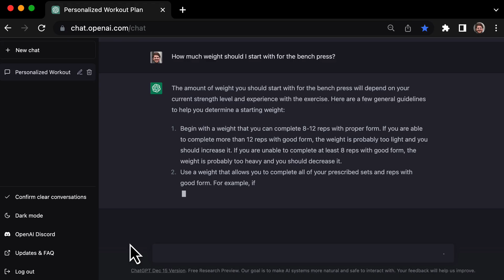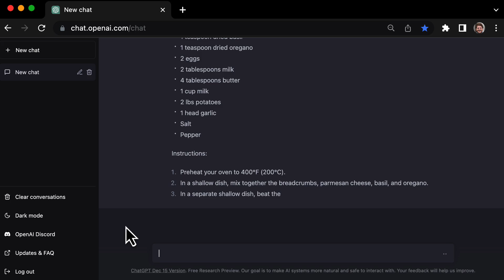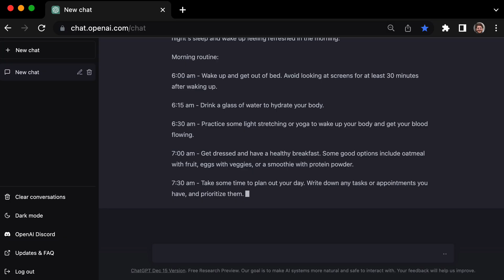7 Chat GPT Prompts to Improve Your Everyday Life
In this tutorial, I will show how to use 7 Chat GPT prompts to improve your everyday life.

We'll dive into the world of Chat GPT and learn how to use its powerful capabilities to improve our everyday lives.

Chat GPT, developed by OpenAI, is a cutting-edge machine learning chatbot that can generate responses to a wide range of queries. In this video, we'll focus on Chat GPT3, the latest version of this powerful tool.

We'll cover everything from the basics of Chat GPT and how it works, to more advanced techniques such as using Chat GPT and exploring its various use cases. Whether you're a beginner just getting started with Chat GPT or an experienced user looking for new ideas, this tutorial has something for you.

We'll also be providing hands-on examples of how to use Chat GPT, from simple prompts to more complex examples that demonstrate the full potential of this powerful tool.

By the end of this video, you'll have a solid understanding of what Chat GPT is and how to use it to improve your everyday life.

So if you're ready to unlock the full potential of Chat GPT and take your writing and creative abilities to the next level, make sure to watch this tutorial till the end.